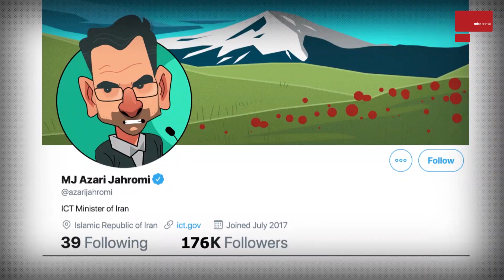چند شنبه با سینا - قسمت 22 – بخش اول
شبكه ام بى سى پرشيا را از حساب هاى مختلف در شبكه هاى اجتماعى دنبال كنيد
کانال تلگرام ام بى سى پرشيا را دنبال كنيد